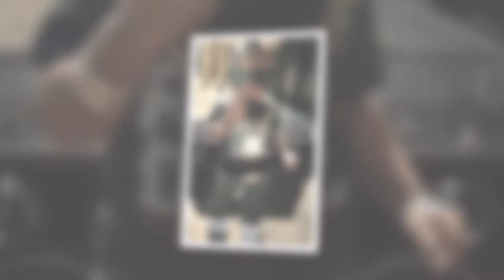Top 100 Funny Baby Pictures 2015 Top 100 Funny Kid Fails